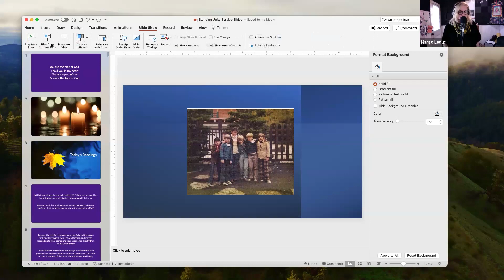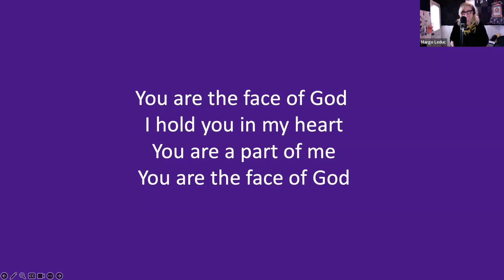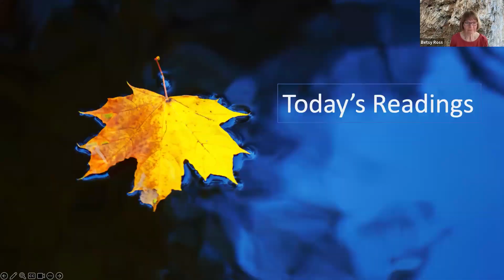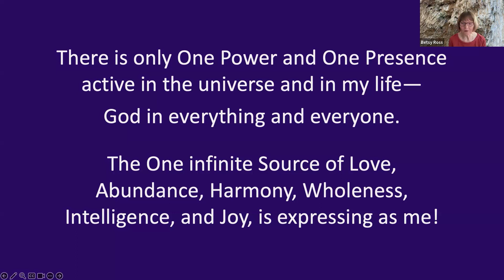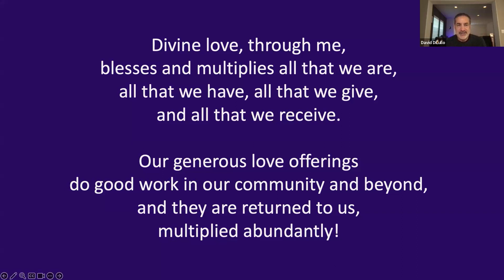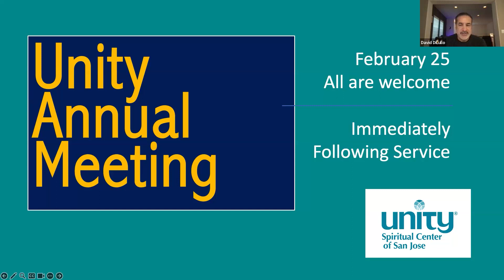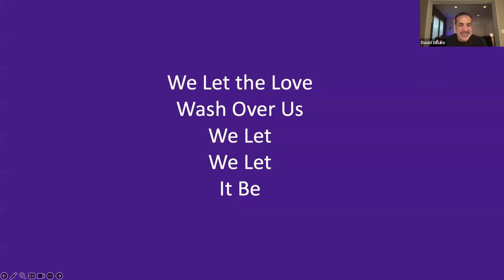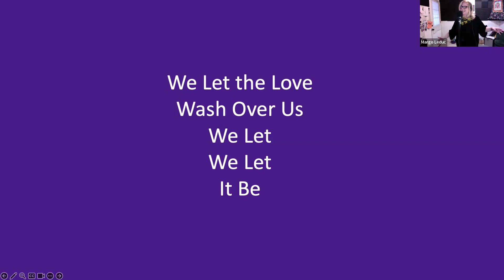Rev David DiLullo: Radical Self Acceptance